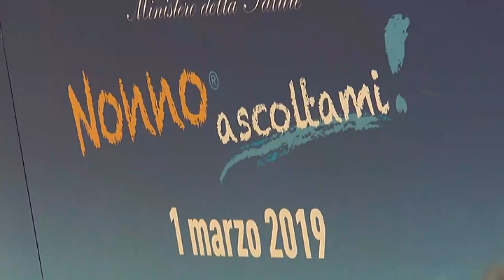IV edizione della Giornata dell'Udito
Rinnovato l’appuntamento a Roma presso il Ministero della Salute la IV edizione della giornata dell’udito voluta dalla onlus Nonno Ascoltami in occasione della giornata mondiale dell’udito